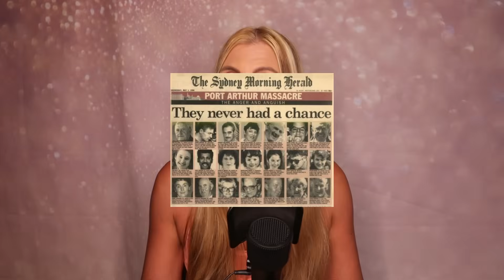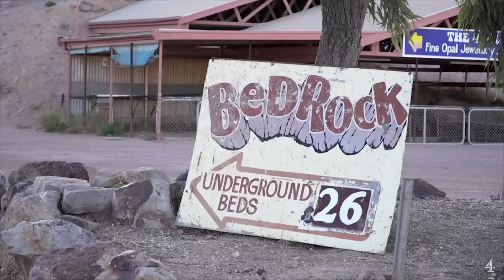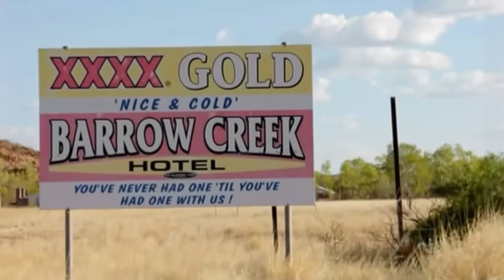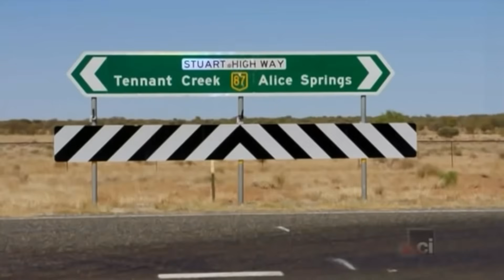TERR0RE NELL' OUTBACK AUSTRALIANO - (TRUE CRIME)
COSA UTILIZZO PER REGISTRARE

Ring Light

Quindi se utilizzi un mio link e aggiungi un prodotto al carrello, guadagnerò una piccola percentuale al momento dell'acquisto. Non preoccuparti tu non avrai nessun costo aggiuntivo ma stai aiutando molto il canale!